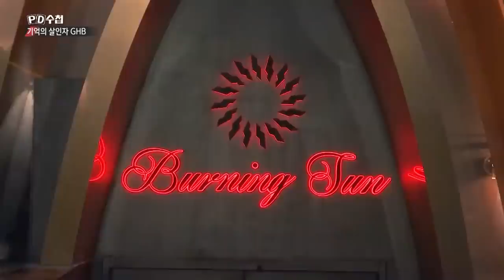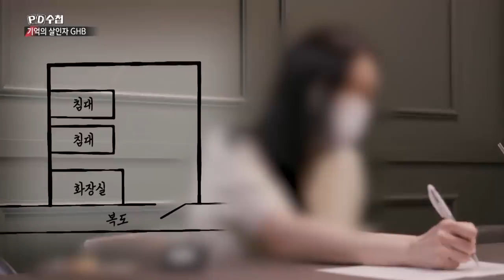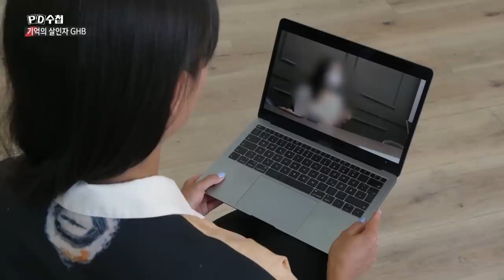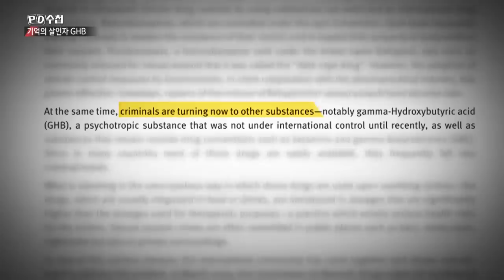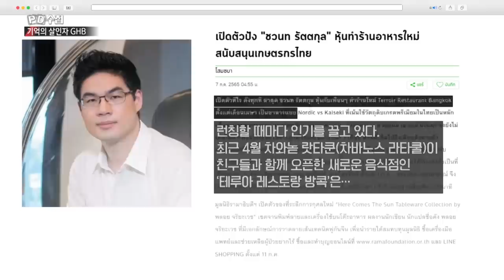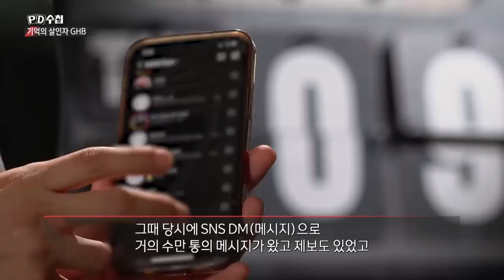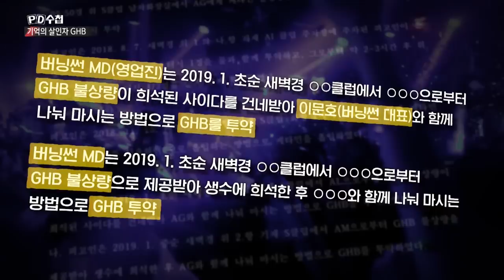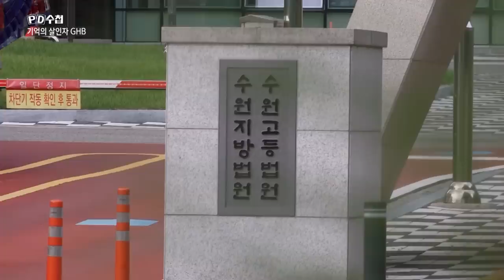기억의 살인자 GHB - 전반부 - PD수첩 MBC 2022년8월16일 방송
GHB와 버닝썬 게이트